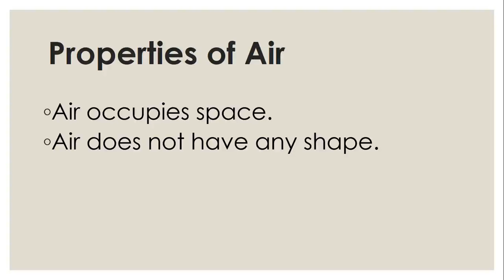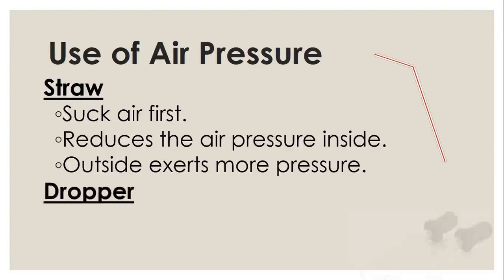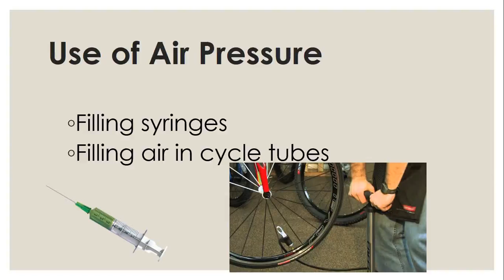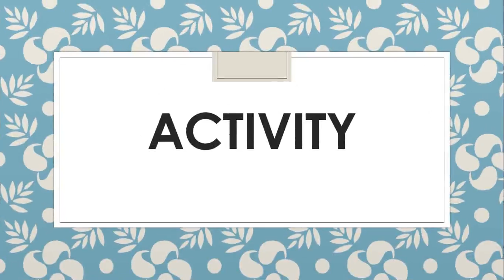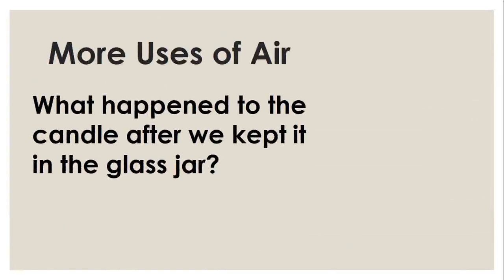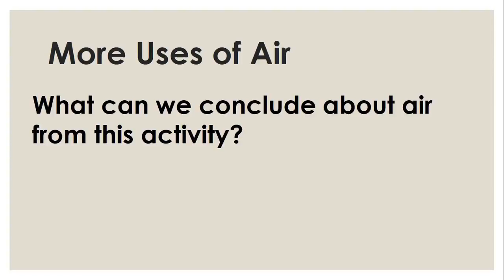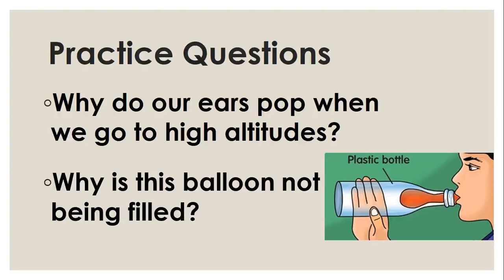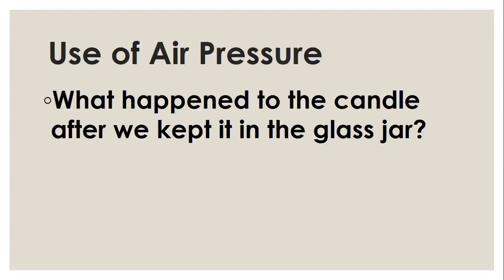G4 Science B12 Air and Us S4 More Uses of Air